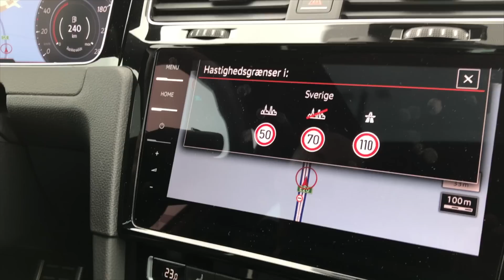Vi tester den faceliftede VW Golf GTI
Mathias Brandt fra Bil Magasinet er en af de første danskere, som kommer bag rattet af den netop faceliftede VW Golf GTI, der netop er blevet opgraderet til 230 hk.